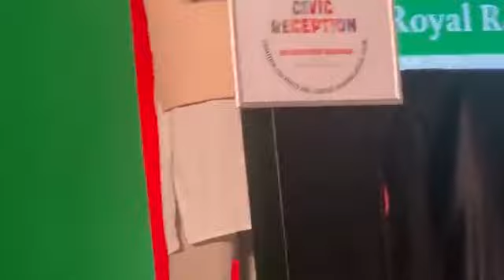লন্ডনে বক্তব্য রাখছেন ডাঃ শফিকুর রহমান